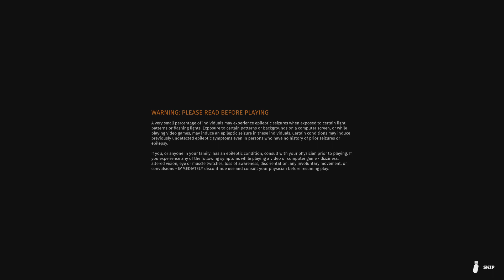Biomutant_DeadEye exploring Fnackyleaves area part 5 , the fort